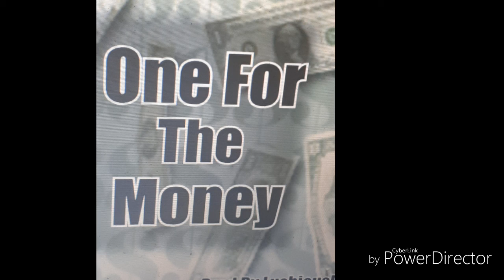ONE FOR THE MONEY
Produced By Lushiouseast